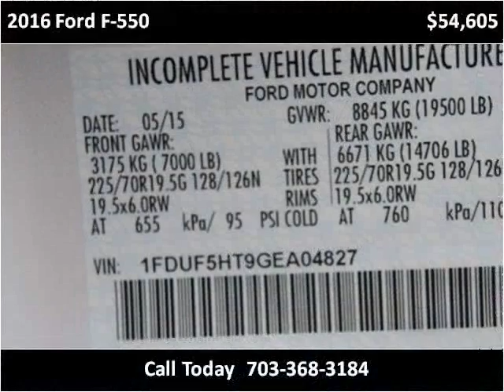2016 Ford F-550 New Cars Manassas VA